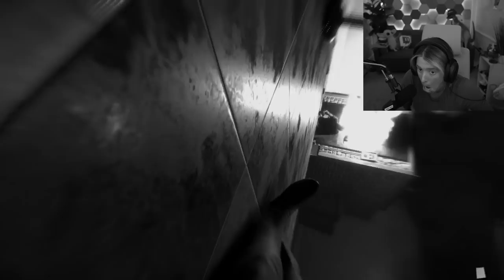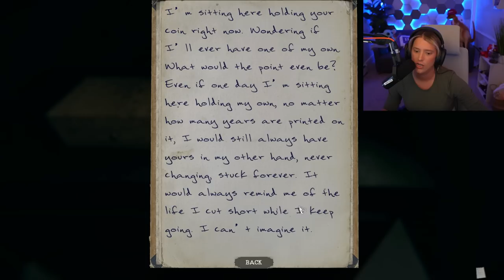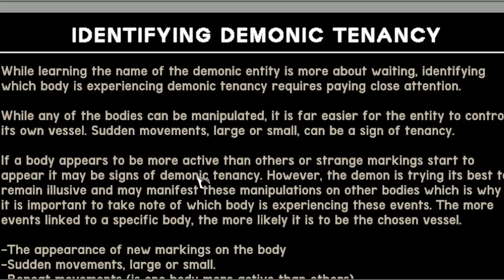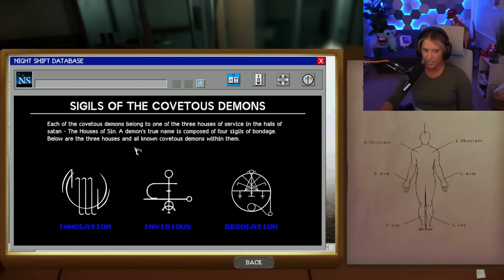MEET MY DEMON DADDY | The Mortuary Assistant SHIFT 1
Content Tags